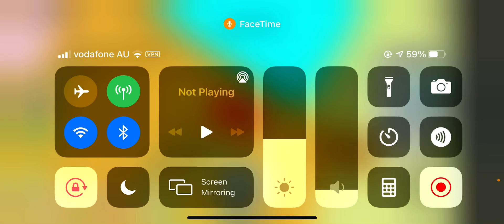What happens when you fuse 3 haxolotl? | Pet Simulator X